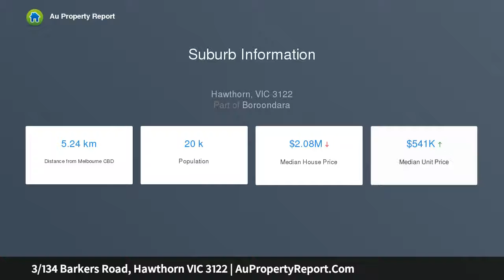3/134 Barkers Road, Hawthorn VIC 3122 | AuPropertyReport.Com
3/134 Barkers Road, Hawthorn VIC 3122
Property Type: unit
Bedrooms: 2
Bathrooms: 2
Car Space: 2
Low Maintenance Comfort in a Lifestyle Location